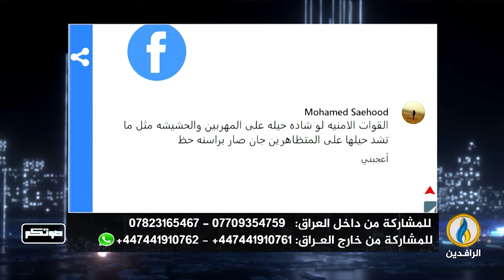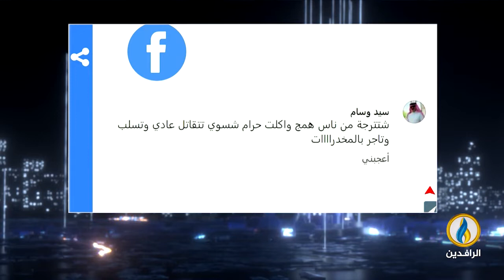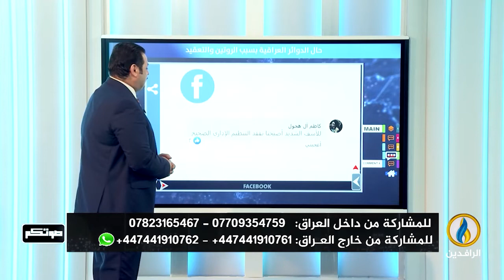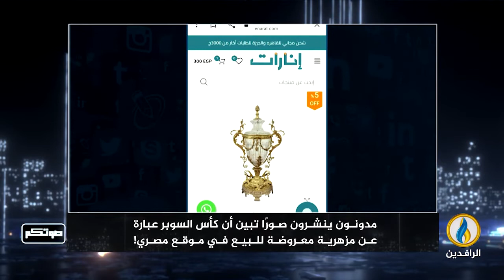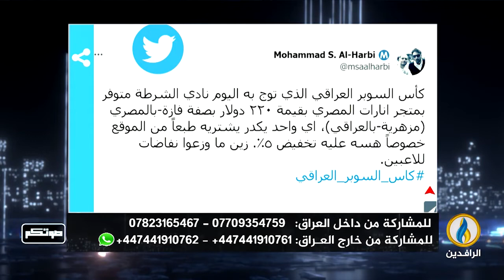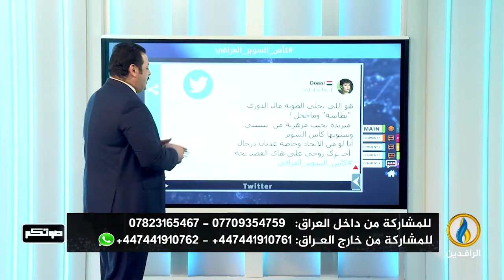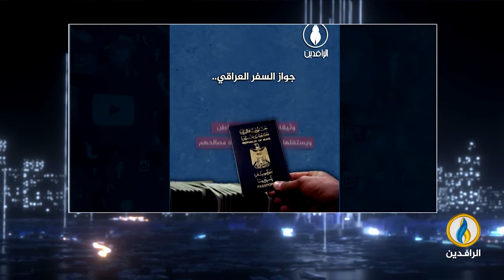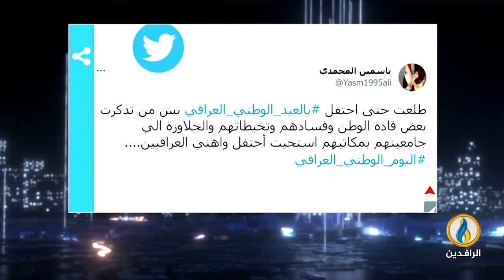صوتكم | 3 - 10 - 2022